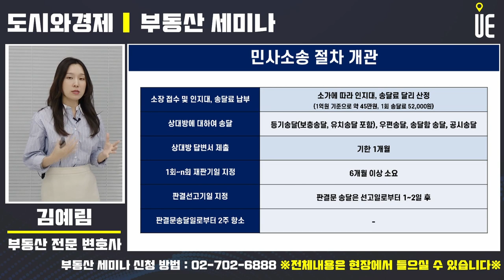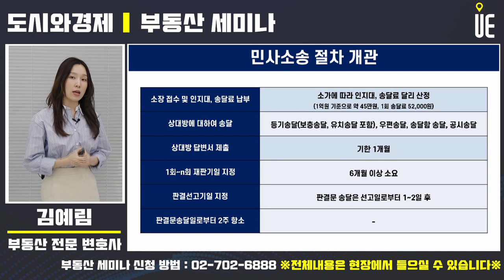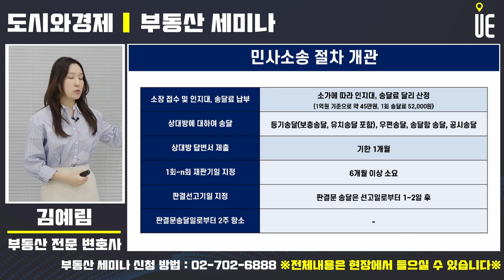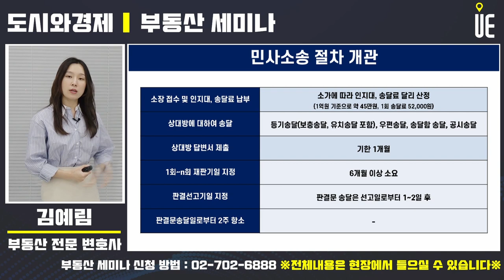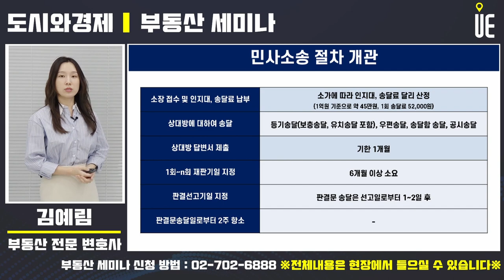민사소송 절차개관, 송달료 기일 지정 등 [부동산세미나]